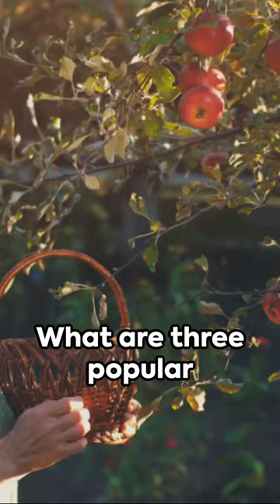Apple Trivia 🍎🍏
Explore the diverse world of apples with this video! From classic varieties like Granny Smith and Fuji to lesser-known heirloom apples, we delve into the unique characteristics, flavors, and textures of each type. Join us on a flavorful journey through orchards, uncover fascinating apple facts, and discover which apples are perfect for snacking, baking, or cider-making. Whether you're an apple enthusiast or just curious about this beloved fruit, this video promises a mouthwatering exploration of apple varieties and their stories. 🍏🍎